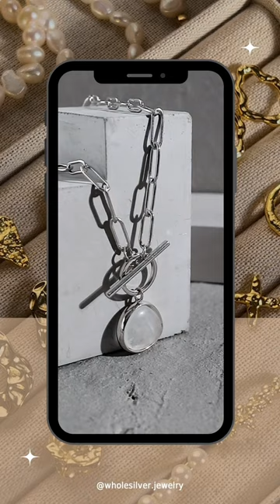Energy Booster: Natural Cotton White Crystal Necklace for a Refreshed You